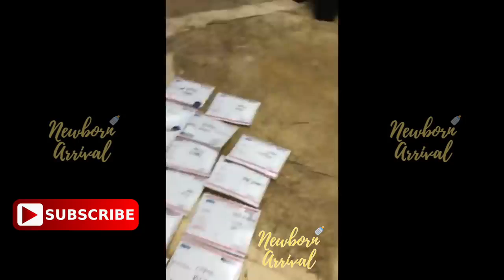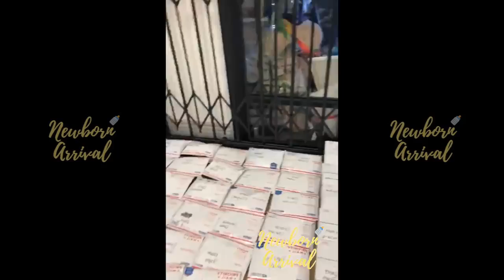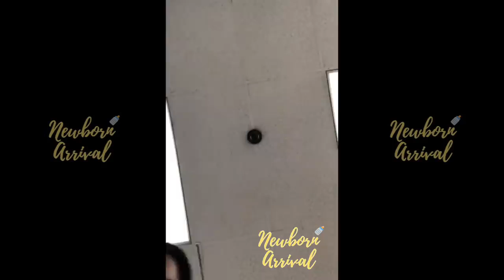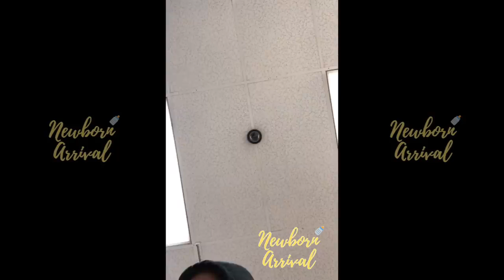T I Gets Love After Spending $10k At Nipsey Hussle's Marathon Clothing Store!